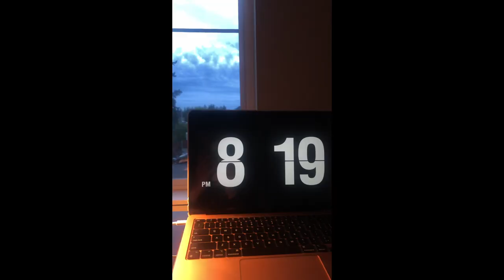Brotherhood and Iftar | Eid Vlog!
Hope everyone had an amazing Eid! Let's keep moving forward and use what we learned in Ramadan to improve our lives